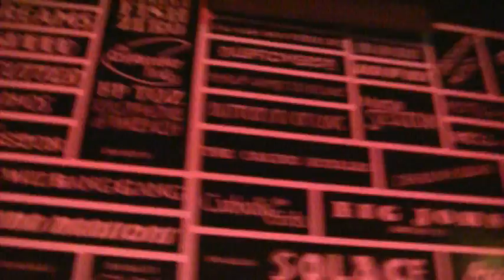The Atomic Bitchwax "Stork Theme & S Kicker"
@Brighton Bar 2-27-09